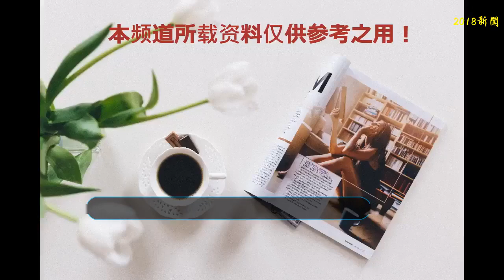清宮劇紅到倫敦？中國仕女圖登上時裝周伸展臺，原形居然是參考她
清宮劇《延禧攻略》與《如懿傳》到底有多火，不僅在紐約時裝周大放異彩，而今又跑來倫敦時裝周。
    有著香港血統的英國設計師Simone Rocha，將18世紀的中國仕女圖放在了英式洋裝輪廓上，居然碰撞出少女氣又帶點古怪的洋裝效果，意外地帶上近期當紅清宮劇《延禧攻略》與《如懿傳》的話題，在本季時裝周中異常火熱。
    在倫敦皇家圣詹姆斯區的新古典主義蘭開斯特莊園里，一場清宮大秀正在展開，32歲的Simone Rocha身上有著香港人的血統，13歲起便和她的父親——設計師John Rocha CBE一起在工作室里學習編織縫紉，而后在時尚界傳奇人物Louise Wilson的指導下在英國倫敦圣馬丁時裝學院獲得了設計碩士學位，成為了Alexander McQueen、Phoebe Philo（CELINE原設計師）和John Galliano的同門師妹，被視為這次倫敦時裝周上不容小覷的設計師新星。
    Simone Rocha自2010年起在倫敦時裝周上首次推出自己的品牌，此后贏得了三項英國時尚大獎，把店鋪開到了倫敦和紐約，也收獲了好萊塢明星包括Gillian Anderson、朱利安摩爾和蕾哈娜在內的名人粉絲群。
    她的設計作品有著維多利亞時代的美感，寬大的喇叭裙和泡泡袖，又融于珍珠、肩帶、面紗、透明硬紗和蕾絲等細節。看起來就像都柏林出生的倫敦人穿著平蓬松鞋像女王一樣走秀。
    然而Rocha本季的靈感不是來自伊麗莎白時代的英國，而是來自她的祖籍血統：中國。她在秀后的采訪中說：“我是半個中國人，我看著我血液中的那一半血統，我是他們的一份子，我決定反映這一點。
    然而她選擇的朝代其實是唐朝，她并沒有看過任何的清宮劇，不知道自己竟然無意中撞上了另一股潮流。
    “這些畫作是16世紀古董市場的女性肖像復制品，”Rocha解釋道。 “我在香港的一個古董市場上發現了這些畫作，然后我們在這個基礎上畫了自己的畫，并將它們印在了衣服上。”
    如果你還在遲疑這些仕女圖是不是來自唐朝年間，那么以下這幾個裙裝能讓你確定是那個年代。
    看起來是不是當年大熱的武媚娘定制裙裝？
    所以與其說靈感源自清代宮斗劇，不如說是唐朝宮斗劇。
    就連著發型與妝容，都參考自中國唐代仕女，化妝師薩姆布萊恩特創造的唐朝仕女妝主要用的閃粉，保持模特兒妝容整體干凈的前提下，根據模特們的膚色用到了金色、銀色和莓果色的閃亮眼影，也就僅此而已。
    中國隋唐時期還流行紅拂女那樣的江湖俠女，這個混血兒設計師也沒放過這個最能展示女性主義的題材，她用上了蕾絲或面紗覆蓋的連衣裙，這個系列運用了大量的薄紗刺繡花朵，并加上她最熟悉的維多利亞時代氛圍皺褶，于是你看到了厚重的花朵錦緞制成的圓形袖子和黑色面紗籠罩的連衣裙，薄紗連衣裙盛開著紅色和白色的花朵。
    是以東方為元素，但又透著濃濃的維多利亞主義，確實是傳奇一般的作品。